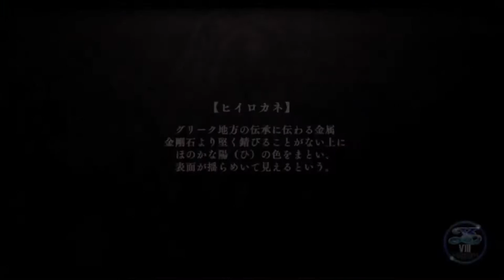【イース８・ラクリモサ・オブ・ダーナ psvita：実況動画】第三部：ジャンダルムを超えて－６